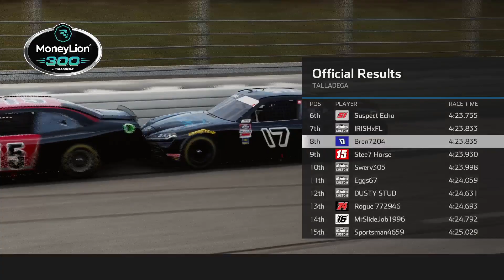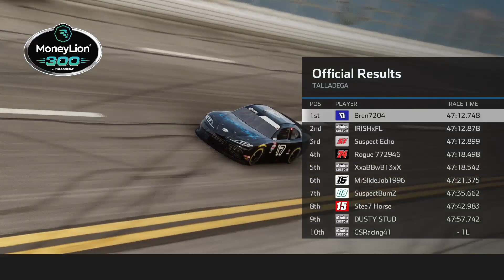FARS Xfinity series at Dega (Bren's POV)